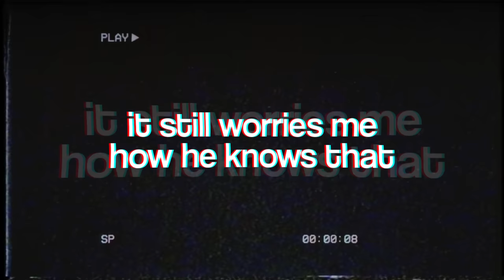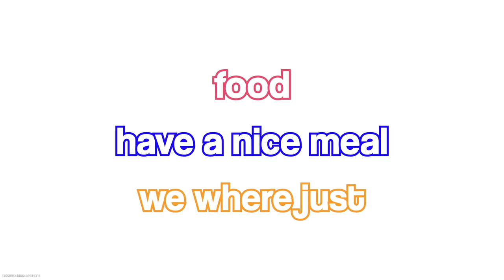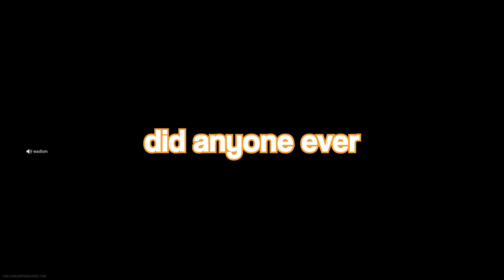Warzone Moments That Make Me ROFLCOPTER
• Second Channel: @MxZed
• Personal Channel: @IsaacRose
• Shorts Channel: @mxz.gaming